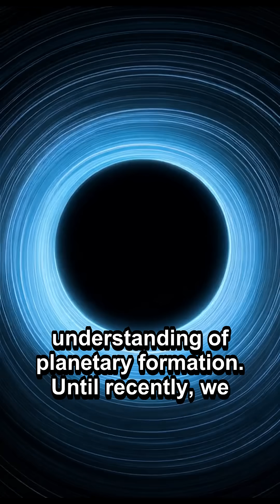There’s a Planet That Orbits Three Stars at Once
Astronomers have found a real planet orbiting three stars at once in the GW Ori system. It’s not science fiction — it’s one of the strangest exoplanets ever discovered, with a chaotic orbit and three suns in its sky. A real-life Tatooine, but even wilder.